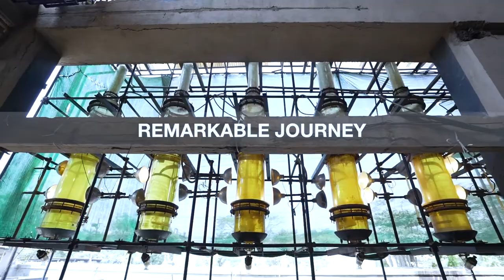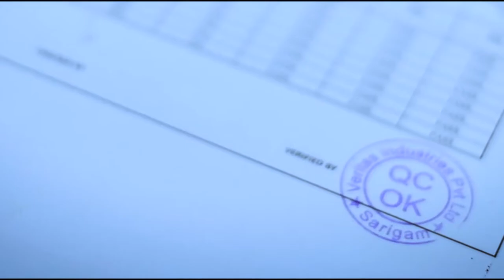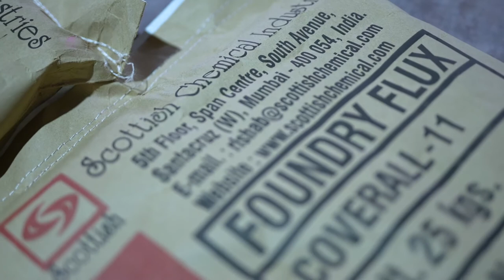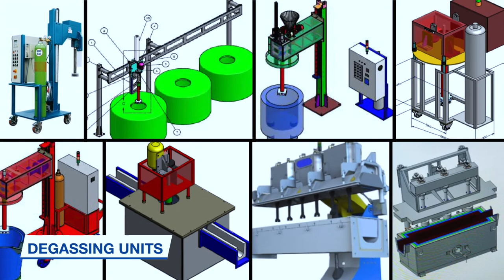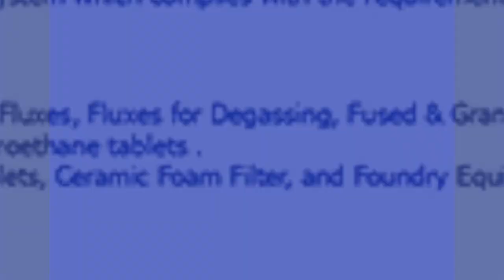Corporate Film | Scottish Chemical 5min Film | NJL Studio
Corporate Film  |  Scottish Chemical Industries
We are a video production Studio helping brands and organizations grow worldwide. Through new ways to reach your audience and by being an integral part of your project from concept to consumer, we contribute to creating a better future.